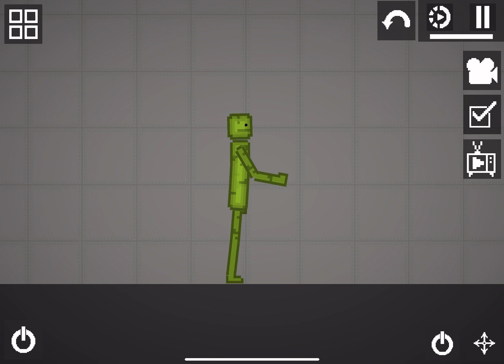Big Announcement |Melon Playground￼